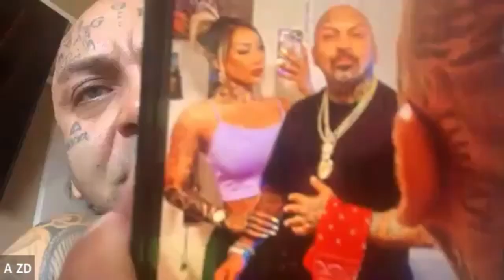Gender Dynamics: AZD & Christine Smith's Eye-Opening Truths Will Change How You See Relationships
Watch AZD's incredible intro IMC Nation's Alpha Academy featuring ex-Playboy Playmate Christine Smith. The was the first half of this free public class that Arash Dibazar gave Friday September 8th.

Witness AZD open the conversation in front of 200 men and set the stage for the Playboy Bunny to dialogue about relationships and romance. How to approach beautiful women. Beautiful women and powerful men. Confidence is in his eyes and spine; this is confident body language. What is love and loyalty between high value people?